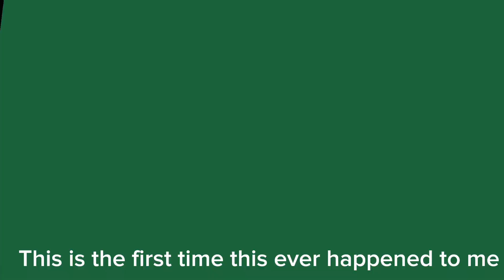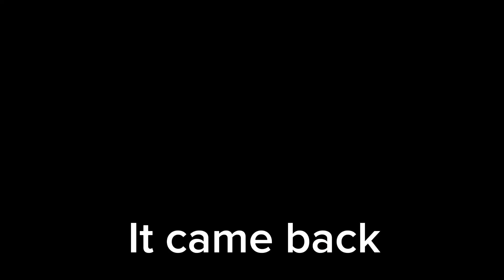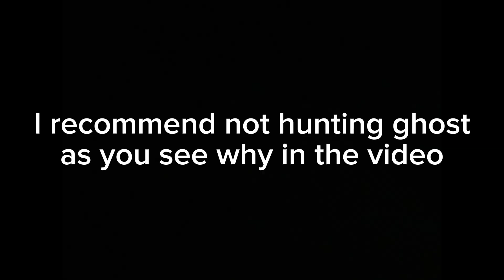Tearliner is back